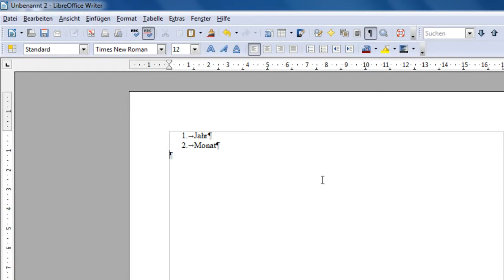LibreOffice und OpenOffice Writer - Automatische Nummerierung deaktivieren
Wenn Sie in Libre bzw. Open Office eine Aufzählung beginnen, wird diese von der Software automatisch fortgeführt. Dies passiert mitunter ungewollt und nervt teilweise. Möchten Sie die automatisch erstellten Aufzählungszahlen nicht ständig wieder löschen, so kann diese Funktion auch deaktiviert werden.